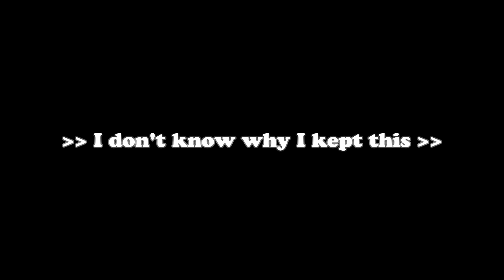MarKar Night 39: Once Bitten, Twice Why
00:00 Intro
00:33 Lafftrak
02:48 Conquering Fears
05:54 Did Rin-san teach you NOTHING?
08:53 I love you Ryan & Free Willy
14:00 This video is sterile compared to the genesis version
15:30 What else is social media for?